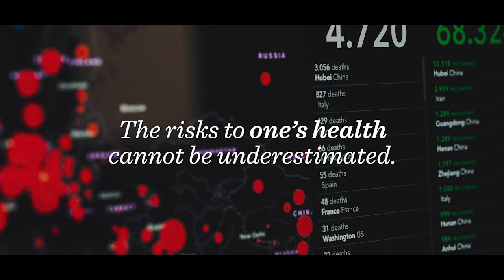Together for a Brighter Future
The risks to one’s health cannot be underestimated. But the risks to one’s future cannot be ignored.

In these trying times, safeguarding an alternative residence or citizenship provides you and your family with a higher standard of living, quality healthcare, freedom of movement and mobility, and ensures a diverse global reach with your business along with optimized wealth planning.